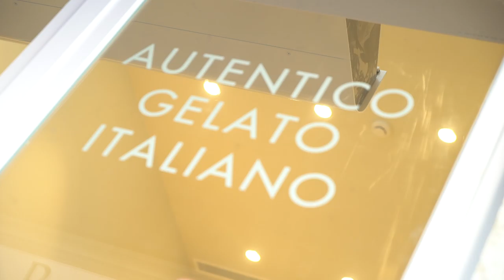Free Stock Footage